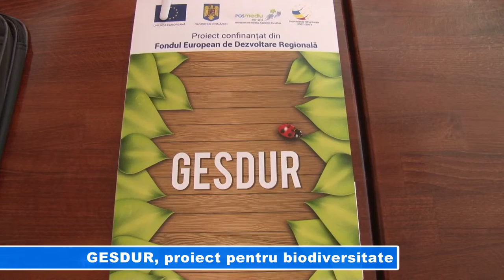GESDUR, proiect pentru biodiversitate